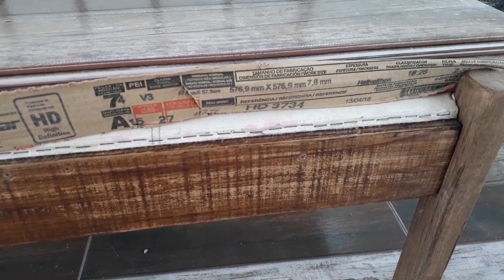Comprei os pisos da piscina ja comecei a colocar os pisos vai ficar top